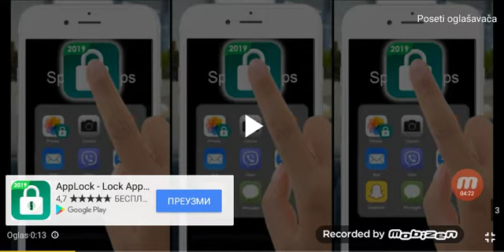Moja reakcija na pesme u trendu- Ono moje